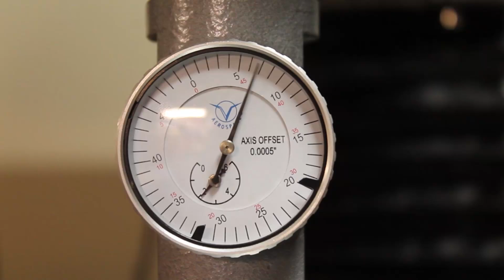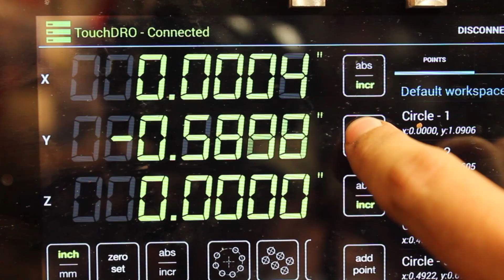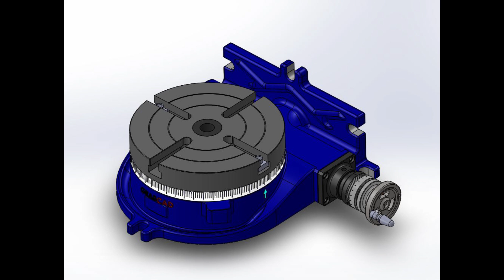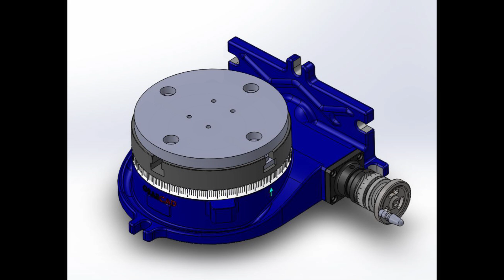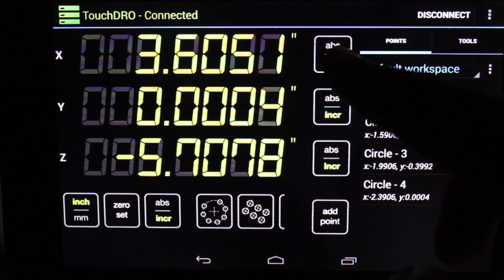Homemade Fly Reel Ep. 3 Pt 2: Reel Frame on the Mill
Follow along as I build a fly reel from scratch, this video covers the
milling portion of the reel frame and some final polishing.